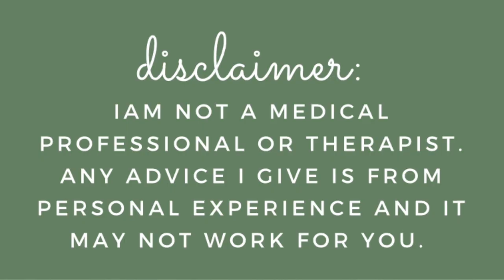how to accept weight gain in recovery | body acceptance vs body positivity | self love | ed recovery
the difference between body acceptance and body positivity, how to accept weight gain and embrace your recovered body. sit down chatty video :)xxx

~hi! my name is millie, im 15 years old and in recovery from anorexia. thankyou so much for following along with my journey! my instagram and tiktok are linked further down~

if you dont like what I upload, please dont upset yourself by watching it! lets keep the comment section a safe, positive, motivating, NON-TRIGGERING place *it's cool to be kind*

let me know any questions you have, or any future videos you'd like to see- im planning on uploading every Monday because Mondays are gross and at least this will be one thing to look forward to!